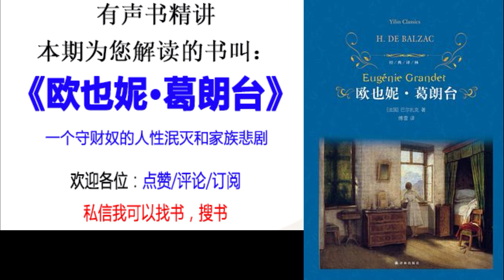有声书《欧也妮·葛朗台》一个守财奴的人性泯灭和家族悲剧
葛朗台是世界文学史上的经典的形象，在世界各地成为“守财奴”代言人。巴尔扎克塑造人物、制造戏剧冲突的能力， 在这部杰出小说里得到充分发挥，留下令人赞叹的不朽故事。

《欧也妮•葛朗台》以父亲的敛财和女儿的爱情悲剧为主线，描绘出生动的外省风俗画卷，小说结构古典，文笔简洁，是一部朴素的史诗，自问世以来，一直广受读者喜爱。